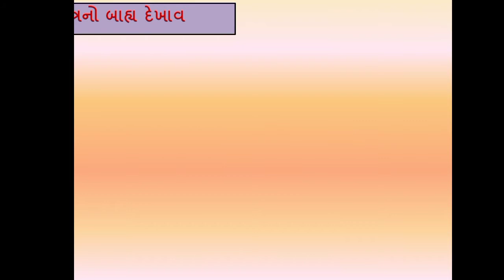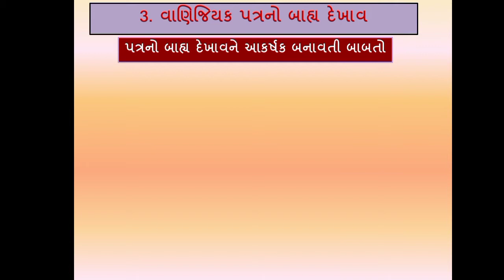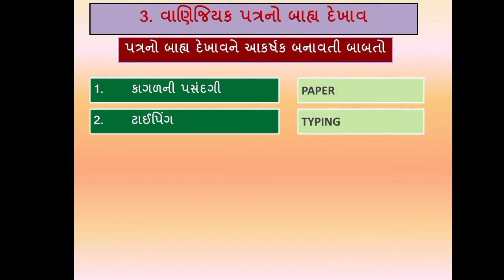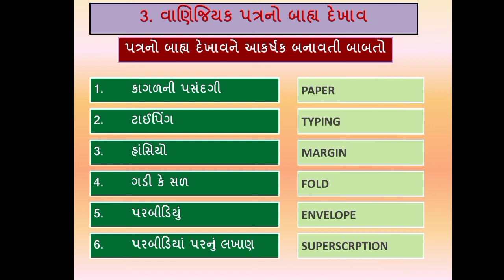STD 11 Commerce SPCC part 1 Chapter 3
પ્રકરણ - 3. વાણિજ્યક પત્રવ્યવહાર નો બાહ્ય દેખાવ